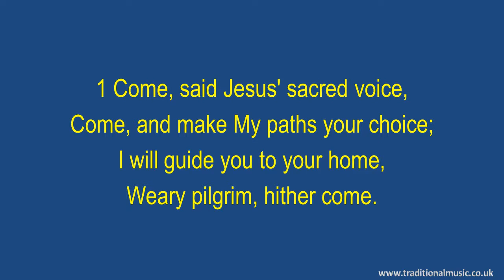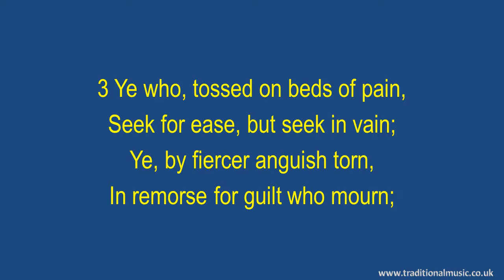Come, Said Jesus' Sacred Voice - Hymn Lyrics & Music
Come, Said Jesus' Sacred Voice - Song Lyrics with Orchestral backing music.

LYRICS:
Come, said Jesus' sacred voice
Author:Mrs. A. Barbauld 1792
CCLI N/A

1 Come, said Jesus' sacred voice,
Come, and make My paths your choice;
I will guide you to your home,
Weary pilgrim, hither come.

2 Thou who, homeless, sole, forlorn,
Long hast borne the proud world’s scorn,
Long hast roamed the barren waste,
Weary pilgrim, hither haste.

3 Ye who, tossed on beds of pain,
Seek for ease, but seek in vain;
Ye, by fiercer anguish torn,
In remorse for guilt who mourn;

4 Hither come, for here is found
Balm that flows for ev'ry wound,
Peace that ever shall endure,
Rest eternal, sacred, sure.

Thanks Rod